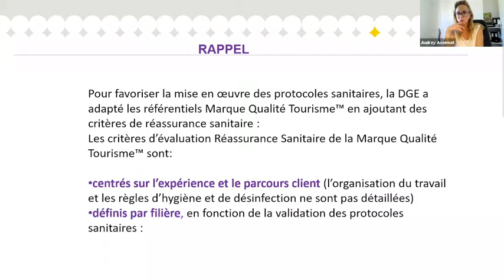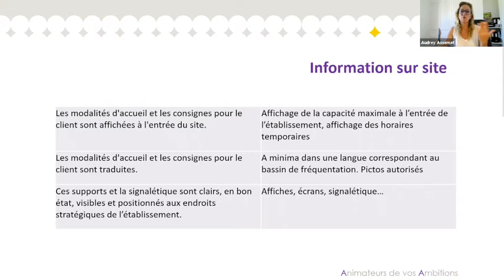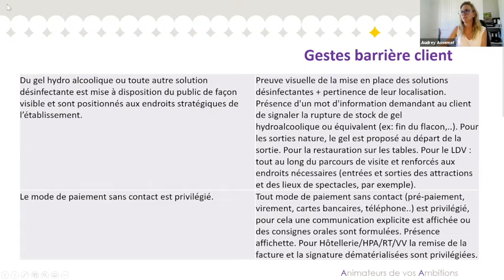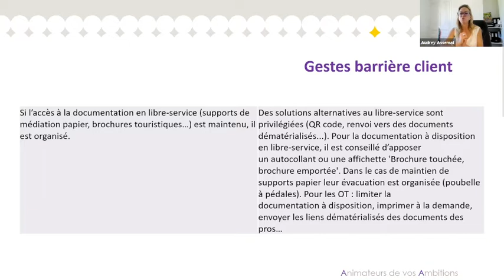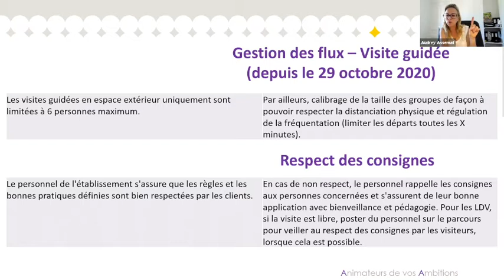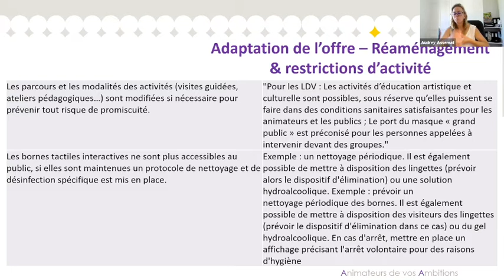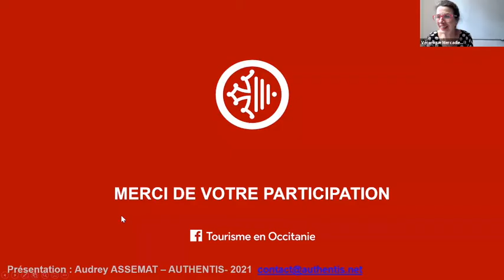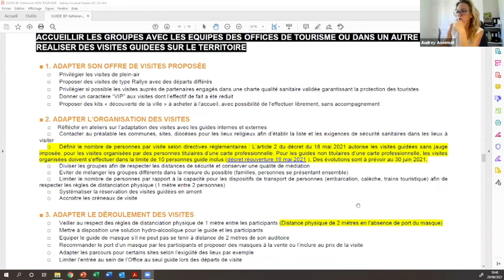Web'Qual #6 : La réassurance sanitaire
Les Web'Qual sont les webinaires Qualité proposés par le CRTL aux Offices de Tourisme labellisés Qualité Tourisme et labellisés Qualité Tourisme Occitanie Sud de France. L’accompagnement dans les démarches de progrès pour les Offices de Tourisme reste une priorité du CRTL Occitanie.

Mardi 29 juin 2021 9h30 : La réassurance sanitaire.
Mise en place et contrôle des protocoles sanitaires dans les Offices du Tourisme d’Occitanie